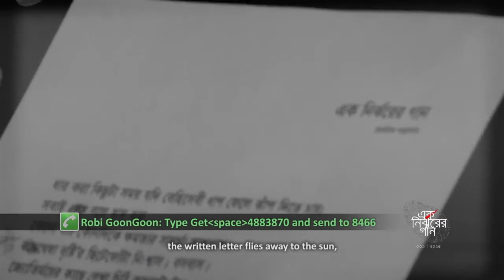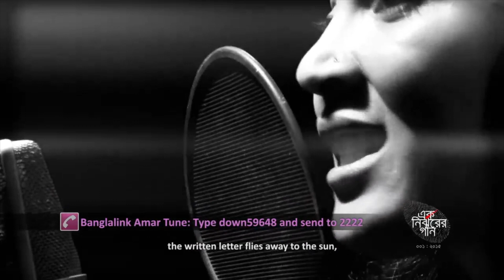ধার করা কিছুটা সময় | Dhar Kora Kichuta Shomoy | Sohini Alam | EK NIRJHARER GAAN | EKNC